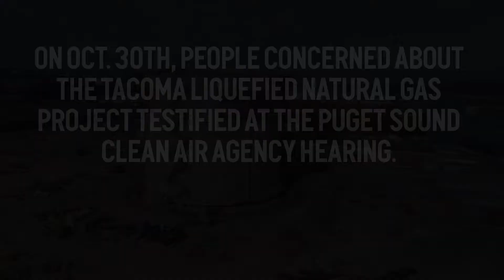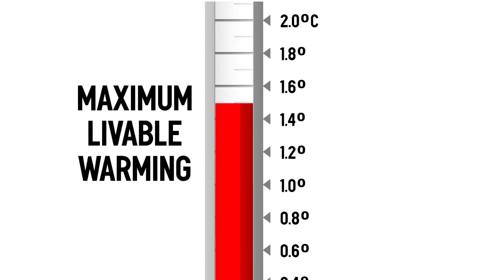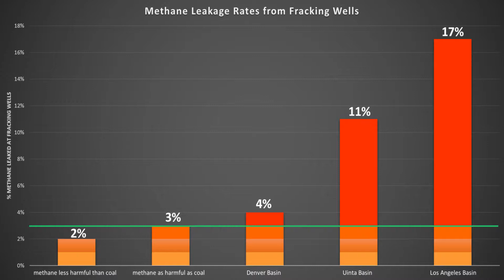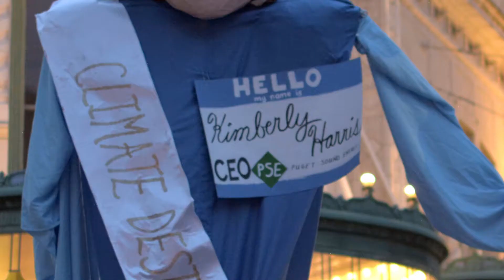Community Testifies Against Fracked Gas Project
Over one hundred people spoke out against the Puget Sound Energy fracked gas facility and the impact it will have on us and the climate at the Puget Sound Clean Air Agency hearing on October 30th. Here are just a few voices from our community speaking up for using best available science, denying the air pollution permit for this facility and ensuring a livable future for us all.

If you haven't submitted a comment yet to the Puget Sound Clean Air Agency you have through November 21st to do so. We have talking points and even an easy form letter here: